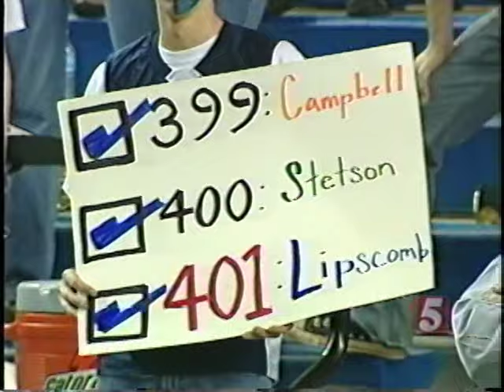2006 Belmont Men's Basketball Season - First Trip to the Big Dance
Produced and edited by Paul Chenoweth; Video courtesy: WTVF-TV